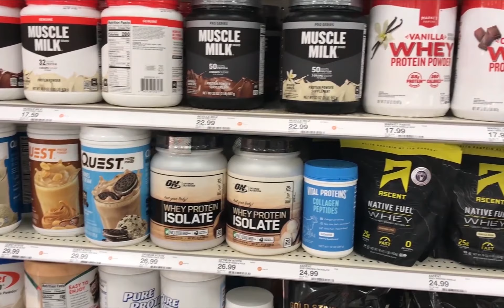What Happens When You Take Creatine + Whey Protein Daily?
As your body can quickly digest and use the protein in whey, it is great for replenishing your protein stores immediately after a workout. While your body doesn't process creatine as quickly, this chemical helps to increase energy availability. By increasing the amount of energy available for working out and muscle building, regularly taking creatine can boost your training gains. Unless you have reactions to either of these on its own, a combination of whey and creatine makes a safe and effective post-workout supplement.

Today we’ll be talking about the consequences of consuming creatine and whey together.

Welcome To Fab & Fit!
Your Free Membership To Quick Workouts for Every Fitness Level